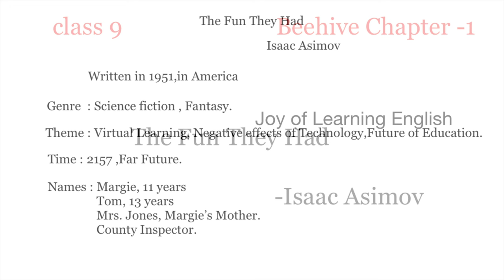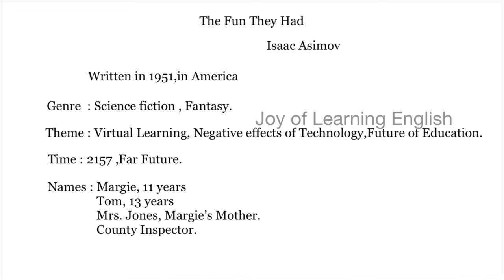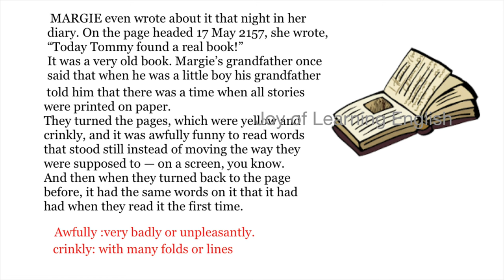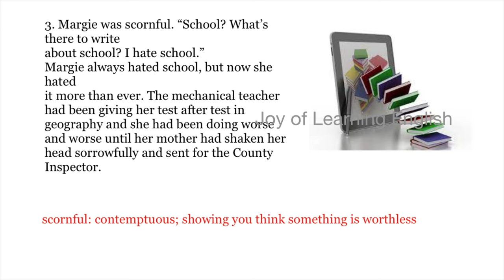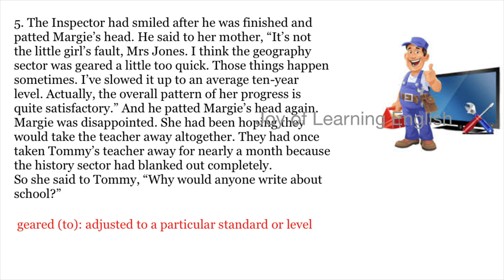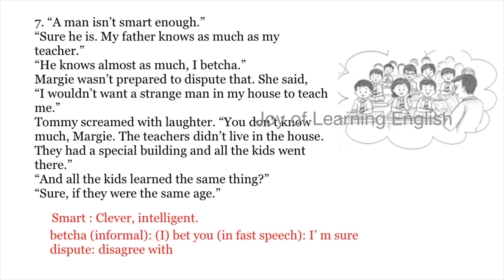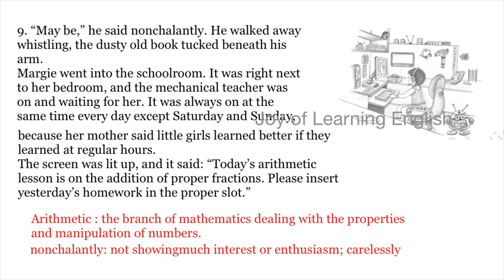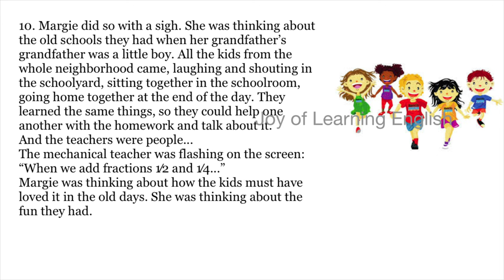The Fun They Had in Tamil CBSE Class 9 Beehive Chapter 1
They Fun they had explained in simple Tamil